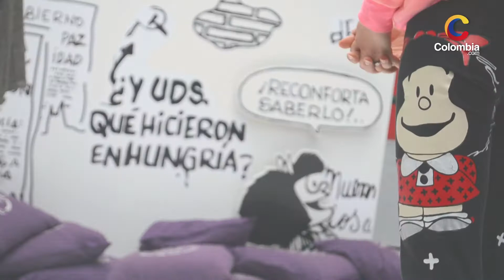Mafalda en Bogotá [Colombia.com]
¡Apúrate! Quedan pocos días para conocer las trece estaciones que traen lo mejor de ‘El mundo según Mafalda’ en el Museo de los niños colsubsidio